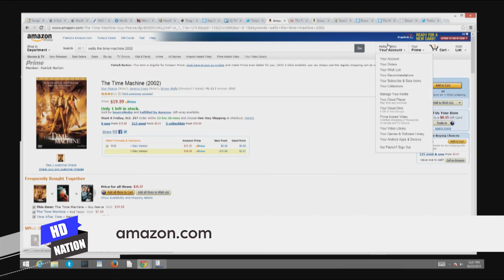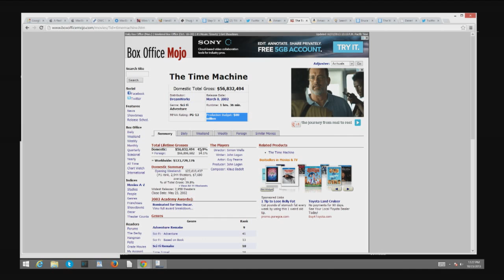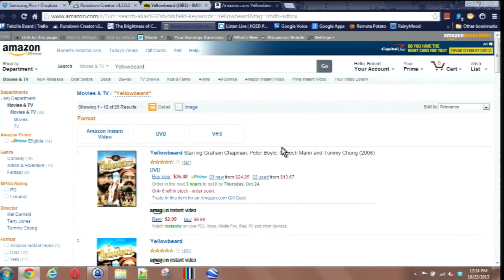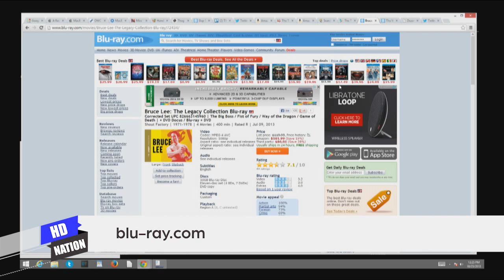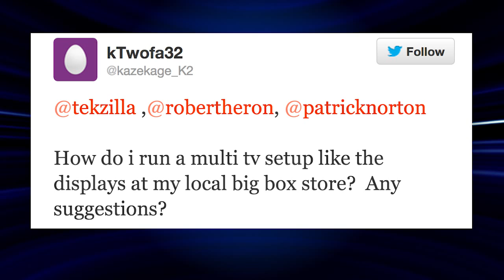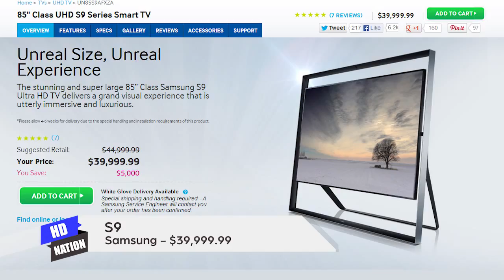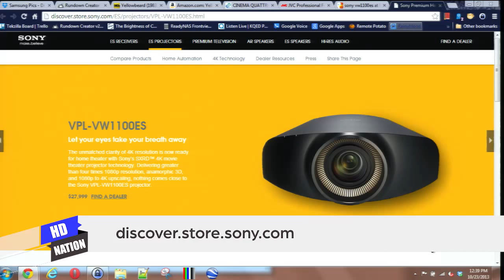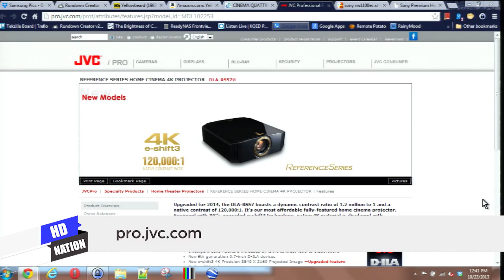$40,000 Samsung 85" Class UHG S9 Series UHD Review! Switches vs. Splitters vs. Matrix Switches.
Welcome to HD Nation... Tech Feed edition! Your guide to the best in HD content... and the best in home theatre gear, no matter what your budget is! Robert Heron and Patrick Norton review gear, give you the scoop on the latest Home Theater trends, DIY tutorials and answer your questions about HD, HDTVs, projectors, HTPCs and more!

(00:10)
Why isn't my favorite movie on blu-ray???

(03:22)
Bruce Lee: The Legacy Collection Blu-ray box set... we're pretty sure it's HD this time.

(04:21)
Switches vs. Splitters vs. Matrix Switches.

(06:53)
Robert benchmark's Samsung's 9000: 85" Class UHD S9 Series ... it's only $40,000!